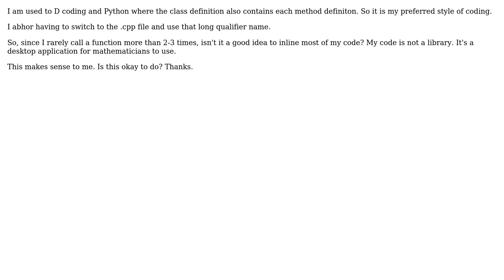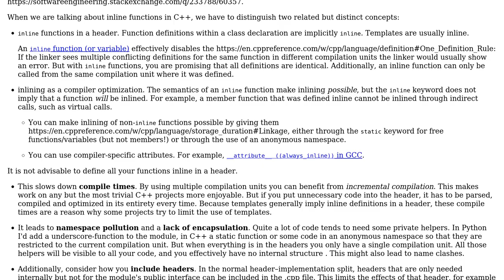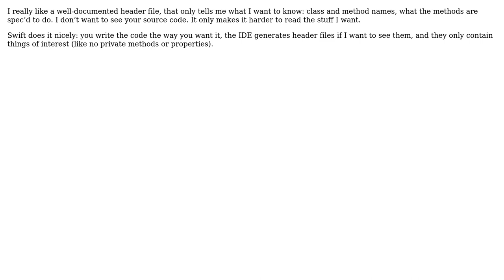Software Engineering: Is inlining almost all of my C++ application's methods a good or bad idea?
With thanks & praise to God, and with thanks to the many people who have made this project possible! | Content (except music & images) licensed under CC BY-SA | Music | Images & others | With thanks to user gnasher729 user Dan Donnelly user Christophe user amon and the Stack Exchange Network Trademarks are property of their respective owners. You are responsible for your own actions.